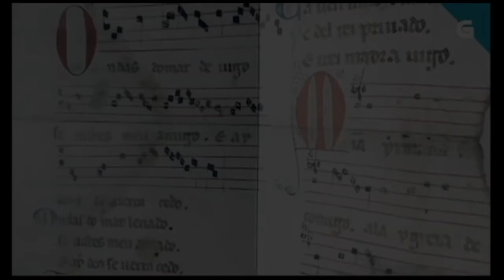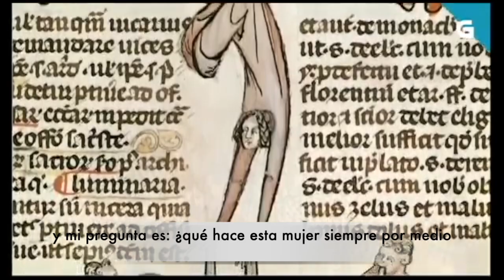Cantigas de escarnio. María Pérez "Balteira". Manseliña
Maria Pérez se maenfestou, el grupo de música medieval gallego MANSELIÑA, publica su segundo trabajo discográfico en el sello LINDORO. Se trata de una serie de cantigas de escarnio a la ‘soldadeira’ María Balteira.